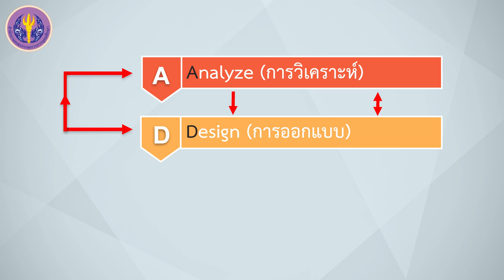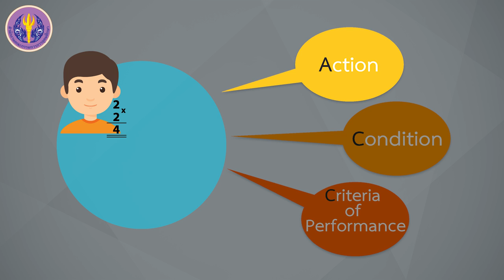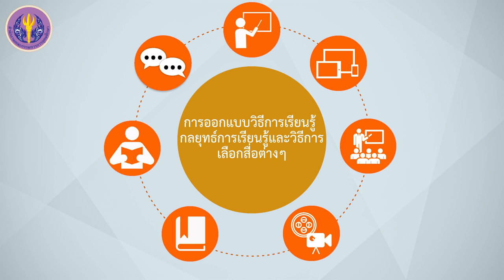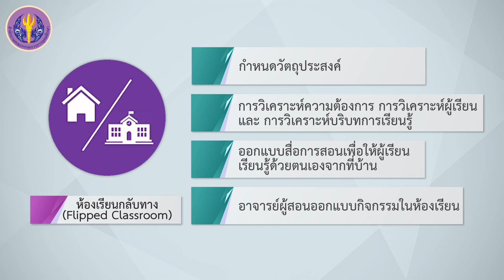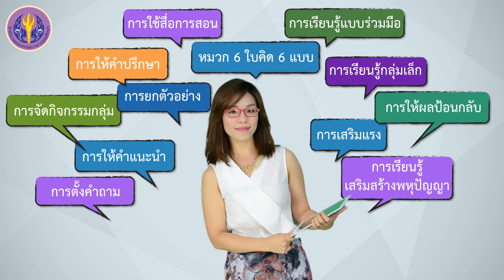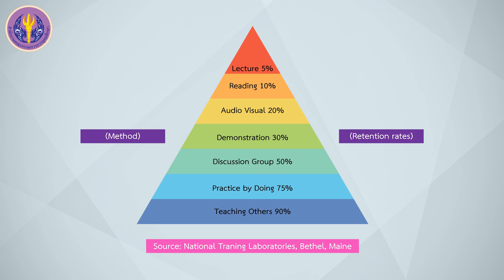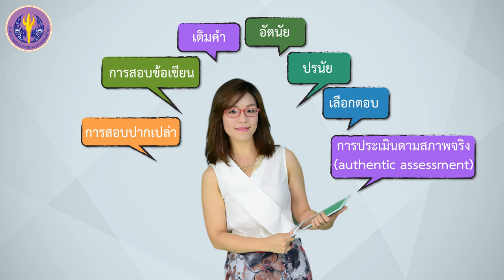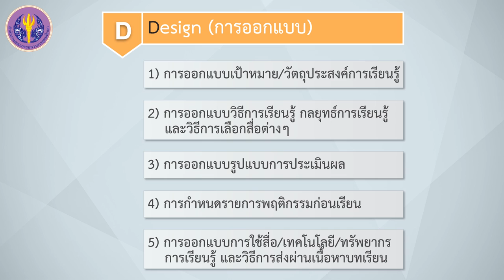2/5 โมเดลการออกแบบการเรียนรู้ ADDIE (D-Design: การออกแบบ)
2/5 โมเดลการออกแบบการเรียนรู้ ADDIE (D-Design: การออกแบบ)